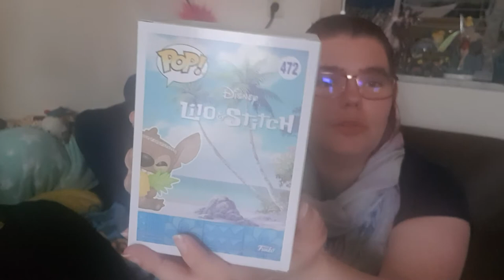ouverture de la box stitch